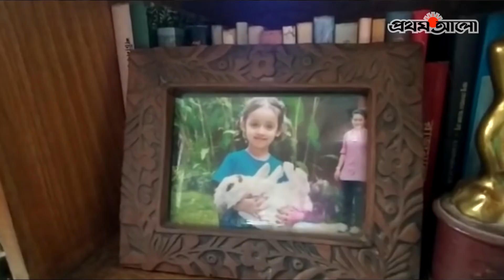রামেন্দু–ফেরদৌসী—‘মেড ফর ইচ আদার’ | Prothom Alo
বিয়ের অনুষ্ঠান শেষে বন্ধুর গাড়িতে ফিরছিলেন বর-কনে। গুলশানে ভাইয়ের বাসা থেকে ফেরার পথে বন্ধ হয়ে গেল গাড়ি। চালকের আসনে বন্ধুকে রেখে নিরুপায় বর-কনে ঠেলতে শুরু করলেন গাড়ি। সেদিন ছিল ১৪ মার্চ ১৯৭০।
বিয়ের দিনের এই গল্পটা বলে একগাল হাসলেন ফেরদৌসী মজুমদার। পাশে রামেন্দু মজুমদার, হাসি উদ্ভাসিত হলো তাঁর চোখেমুখেও। ...

ANTI-PIRACY WARNING